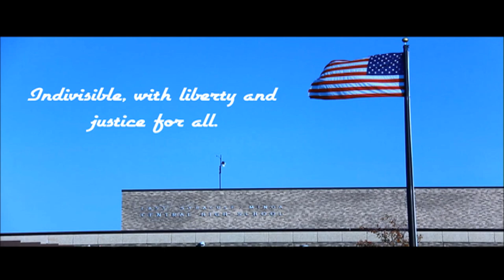March 2, 2021